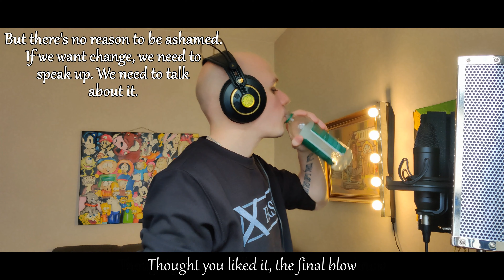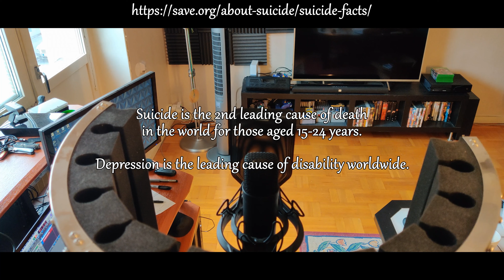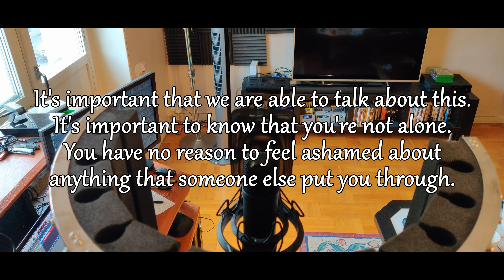Living Room Sessions #7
Beat produced by: Anno Domini Nation
Mix by: Xersize
Master by: Richard "Brow" Remeni